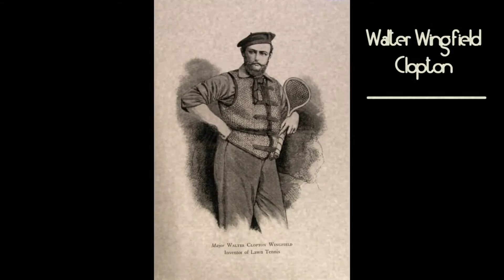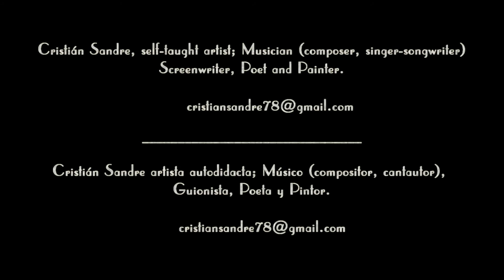Cristián Sandre - Some Gentlemen Tennis (Piano Piece) (DEMO)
Vintage Piano Piece. Classical and American Influence.
The Video Contains Photos about the Pioneers Tennis Players sXIX and  XX